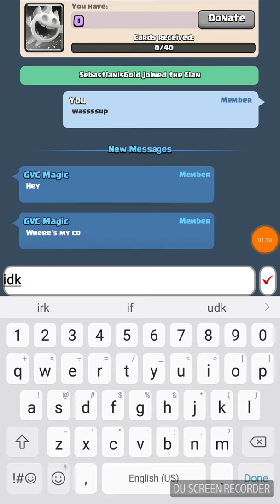FASTEST GAME IN CLASH ROYAL??!!| Clash Royale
Did me and one of my clanmates just get the fastest game in clash royale HISTORY??!!